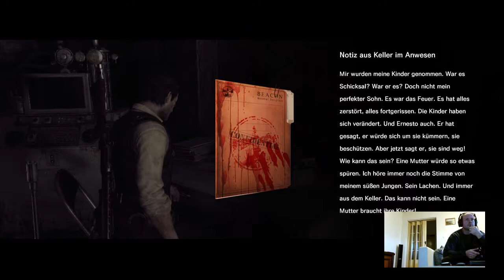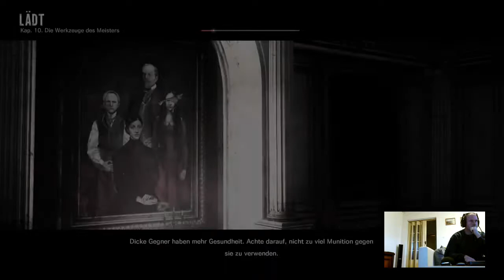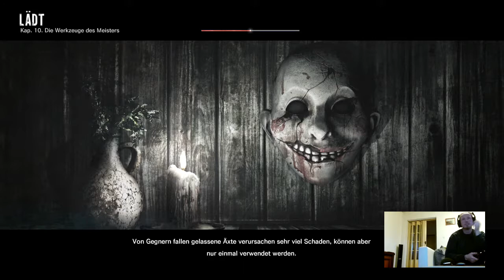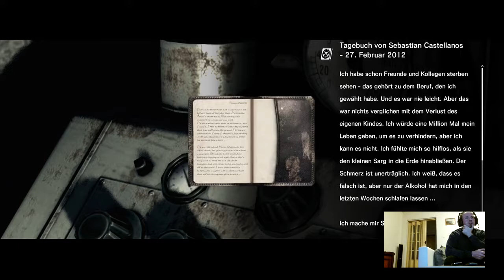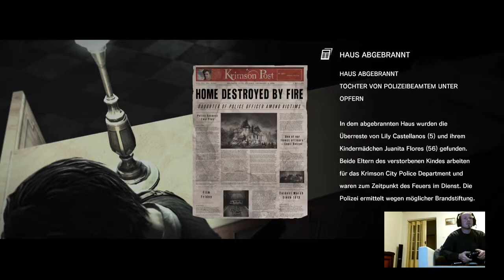The Evil Within [GER] XBox One Teil 8